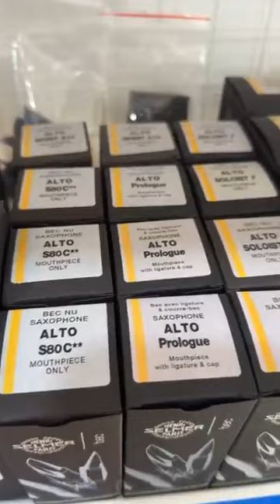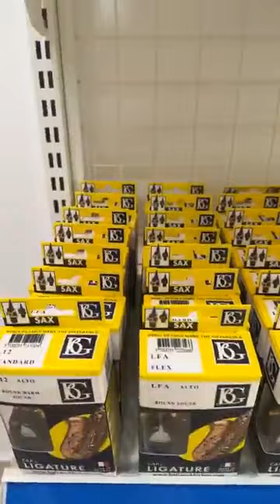Bech kèn Alto Saxophone JodyJazz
Thiết kế DV HR được cấp bằng sáng chế.
Vòng đồng thau tăng thêm khối lượng trên chuôi bech, giúp tăng độ ổn định, âm thanh chắc chắn hơn và hài hòa.
Âm thanh mạnh mẽ, linh hoạt và ấm áp.
Phù hợp với nhiều phong cách âm nhạc.
Tip opening
Size 6: 19.81 mm
Size 7: 21.08 mm
Hãng: JodyJazz
Xuất xứ: USA
Tình trạng: 100% mới
Phân phối: nhập khẩu chính hãng
Giá: đã bao gồm VAT